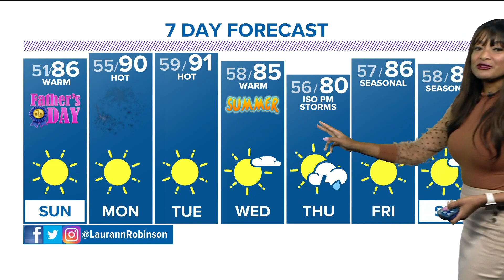Denver Gazette forecast for June 18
Laurann Robinson has your Denver Gazette forecast.

9NEWS (KUSA) is located in Denver, Colorado.